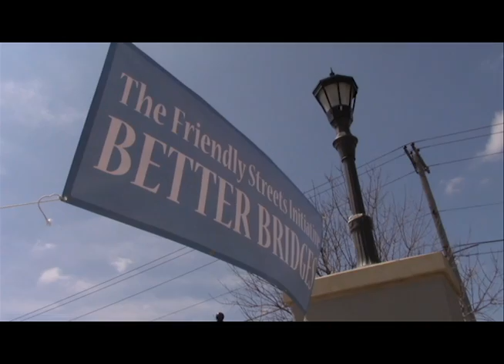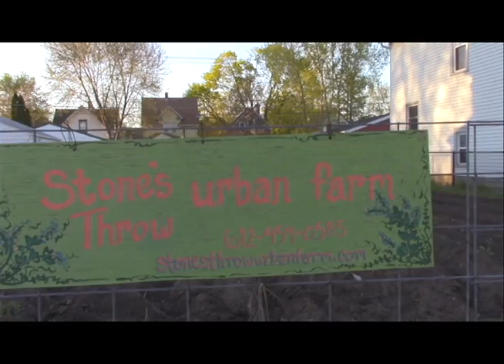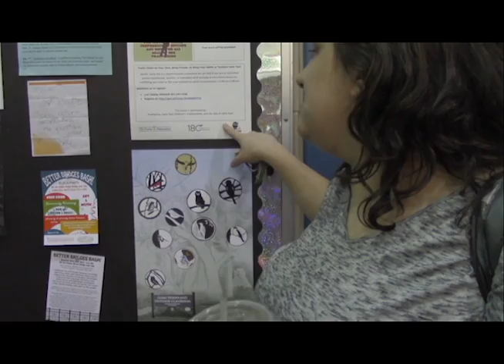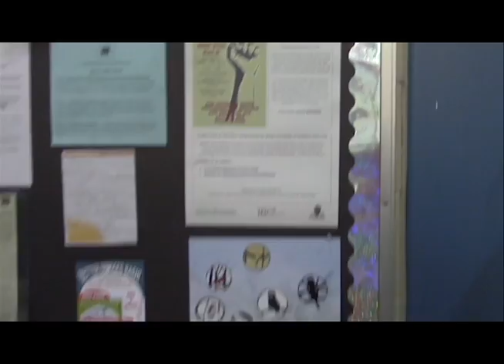The Neighborhood: How People Connect to the Hamline Midway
This is a final project for the Spring 2015 Visual Anthropology class at Hamline University. It was shown at the neighborhood screening on May 17, 2015 at the Turf Club in Saint Paul, MN. (All participants have signed permissions on file.)